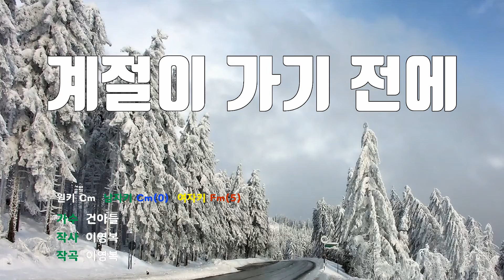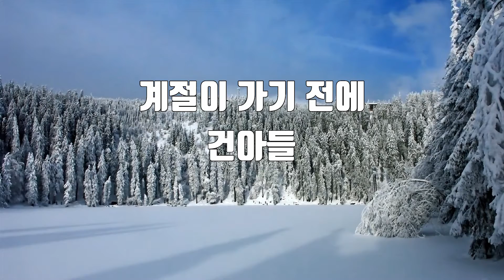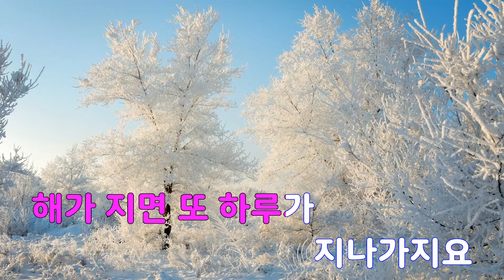[은성 반주기] 계절이가기전에 - 건아들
계절이가기전에 - 건아들
작사 ː 이영복, 작곡 ː 이영복